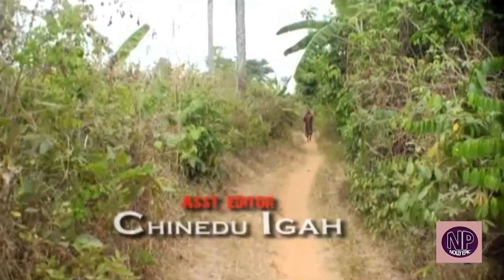Tears Of Nwaogo Season 1 - (New Movie) 2018 Latest Nollywood Epic Movie | Nigerian Movies 2018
Nwaogo, who was despised and abused by those around her, had virtue and a great character despite her unfavourable circumstances and conditions.
Royalty is indeed the nature of a noble person and not a social title.

Nollywood Movie Starring; Francis Duru, Chioma Akpota, Ugezu J. Ugezu, Ofile Ugbo, Nkechi Nweche
Directed by; Ugezu J. Ugezu Produced by; Chukwuemeka Chiemerie